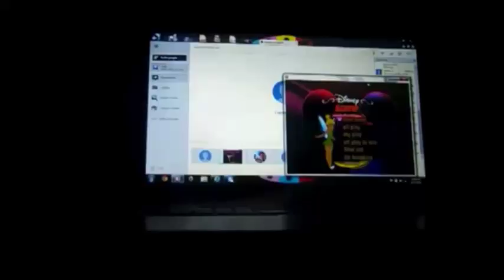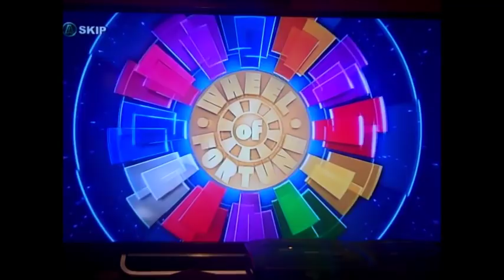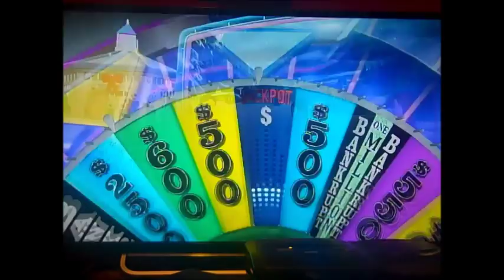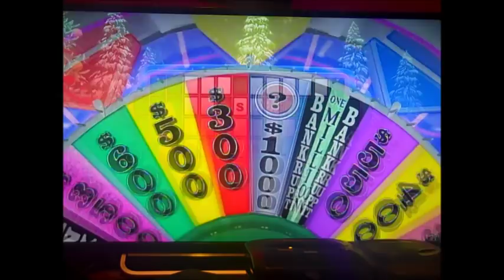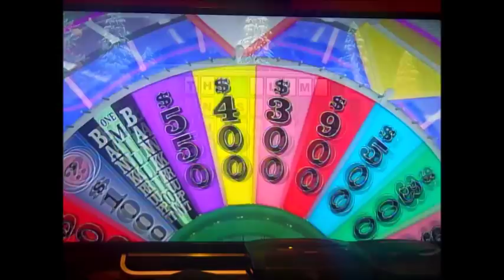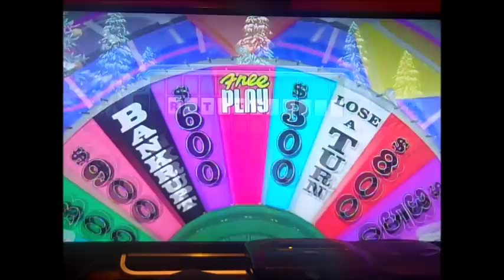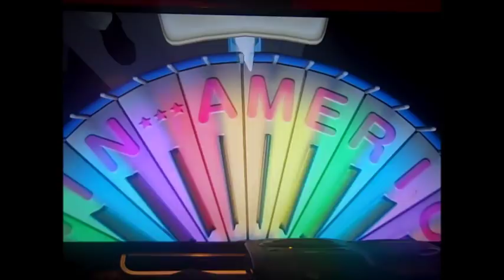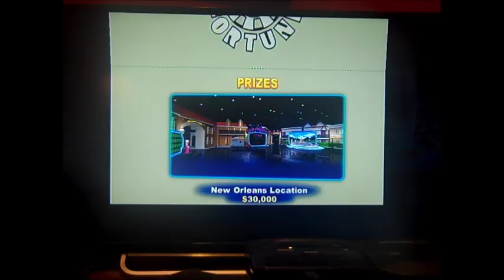25 Days of Wheel: Season #4, Episode #12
Here is yesterday's episode of the 25 Days of Wheel, in which previously, Ethecooldog7 won $129,600. Who will win this time? Watch to find out, and enjoy! I'll get today's episode uploaded after this one.